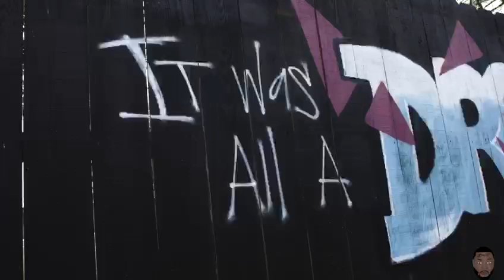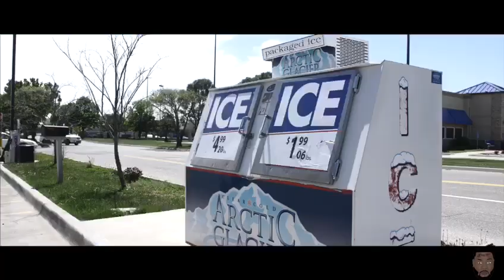DnD4eva -Fake Love (Music Video)